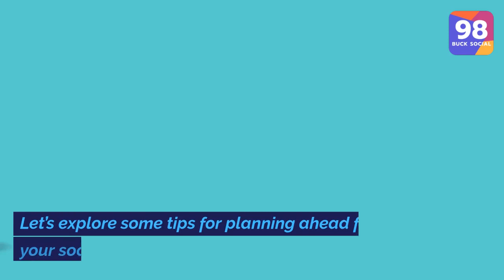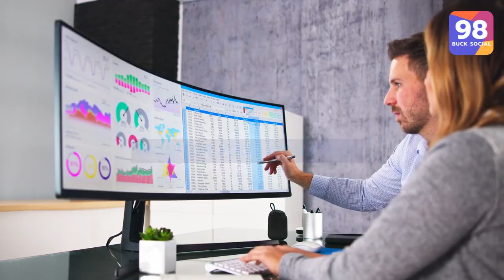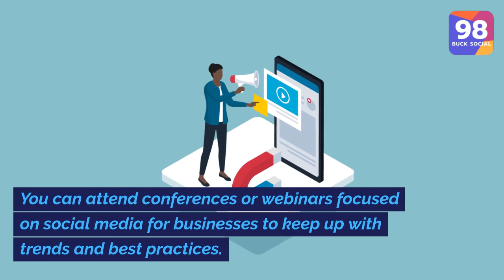Tips For Planning Ahead For Your Social Media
Social media can sometimes be overwhelming to keep up with all the changes. Small businesses must stay up to date with the latest trends and make sure they are planning for their social content ahead of time. Let’s explore some tips for planning ahead for your social media.

1. Know Your Audience
2. Plan Your Content Calendar
4. Monitor Your Analytics
5. Stay Up To Date With Trends

If you feel overwhelmed, it’s okay to seek out the help of a professional social media marketing agency, like 98 Buck Social!

Social media is a powerful tool for small businesses to reach their target audience and build brand awareness, and planning ahead is key to make that happen.